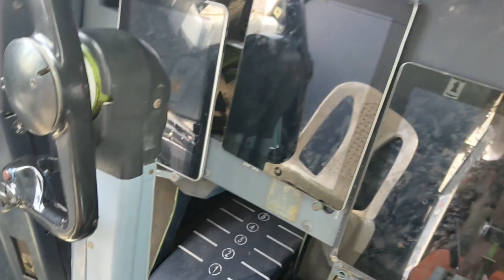Private Flight Trip in Yercaud | Family Trip | Pilot Cabin aeropark | Yercaud to Thailand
Braveheart by Aylex

Force by Damtaro

Cool Rock by Pufino

ANIME by Aylex

Echoes by Walen

Stadium Rock by Pufino

Rush by Aylex

Sunny Day by Aylex

I Can Fly by Aylex

Rush Metal by Pufino

Live It by Aylex

Forward by Damtaro

Refresh by Aylex

Wanderer by Walen